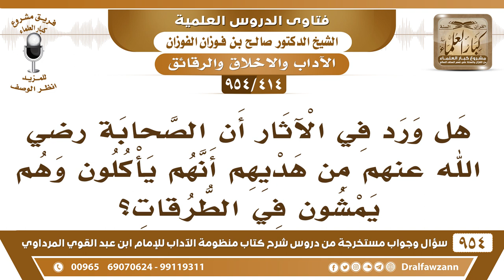[414 -954] هل ورد في الآثار أن الصحابة من هديهم أنهم يأكلون وهم يمشون في الطرقات؟ - صالح الفوزان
-[414 /954] السؤال: هل ورد في الآثار أن الصحابة رضي الله عنهم من هديهم أنهم يأكلون وهم يمشون في الطرقات؟
الجواب: عند الحاجة إذا احتاج أن يأكل وهو يمشي فلا بأس بذلك، أما عند عدم الحاجة فالأولى أن يجلس.
للاشتراك في قناة الشيخ صالح الفوزان
سؤال وجواب من شرح منظومة الآداب ( 945 ) مقطع

للاستفسار والإقتراحات والدعم
رئيس الفريق
لمشروع كبار العلماء